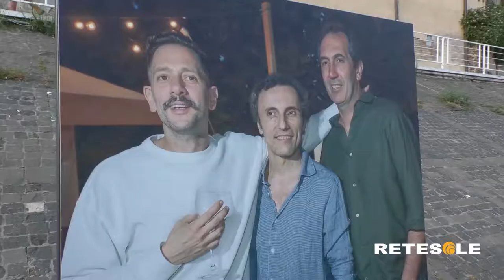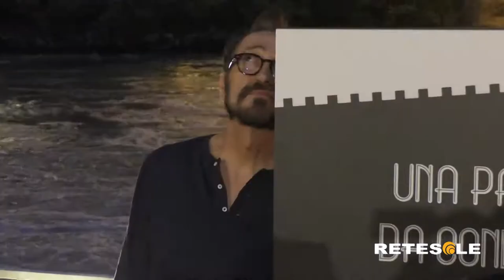Groupama Assicurazioni - Isola del Cinema 2019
Groupama Assicurazioni è protagonista del cinema. Consegnati i premi ad attori e registi dei film in gara per il concorso "Groupama Assicurazioni Opera Prima e Seconda" andato in scena su L'Isola del Cinema a Roma.